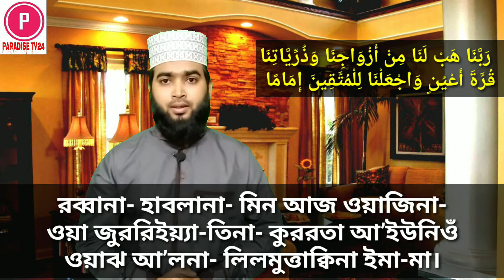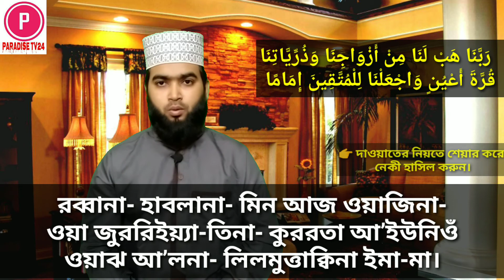আদর্শ স্ত্রী ও সন্তান লাভের শ্রেষ্ঠ আমল | Adorsho stri laver dua bangla | bangla dua shikkha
আদর্শ স্ত্রী ও সন্তান লাভের শ্রেষ্ঠ দোয়া | মনের মতো স্ত্রী পাবেন | adorsho stri laver dua | ideal wife

মাওলানা নাঈম বিন আমিন।
খতিবঃ লাওহে মাহফুয জামে মসজিদ।

ভিডিওটি ভালো লাগলে আপনার বন্ধুদের সাথে শেয়ার করার অনুরোধ রইলো।